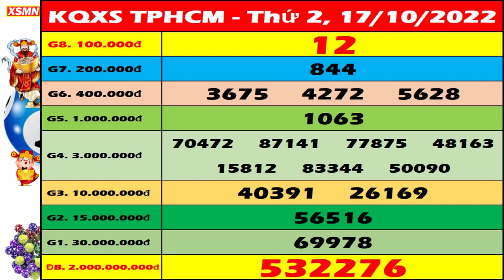Xổ số Hồ Chí Minh ngày 17 Tháng 10 - XSHCM – SXHCM - XSTP hôm nay - Xổ số kiến thiết Thành Phố HCM